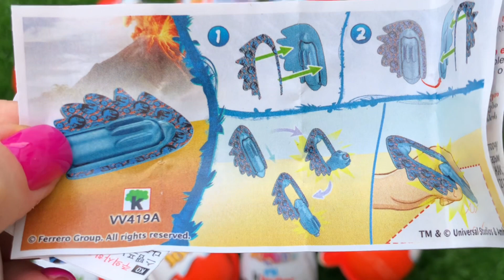30 Yummy Kinder Surprise Chocolate Eggs Opening | Very Yummy Kinder Joy | A lot of Candy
30 Yummy kinder surpriseeggs toys unboxing! So satisfying & relaxing asmr video.